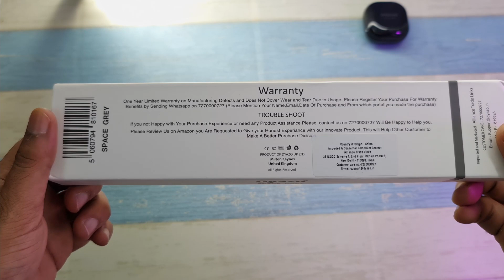BEST PORTABLE LAPTOP STAND | INEXPENSIVE | HEIGHT ADJUSTABLE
This Laptop stand is the best which money can buy. 6 levels of  height adjustment and width is adjustable at multiple levels. Comes with easy to carry pouch, that you can carry along with your laptop anywhere you go.